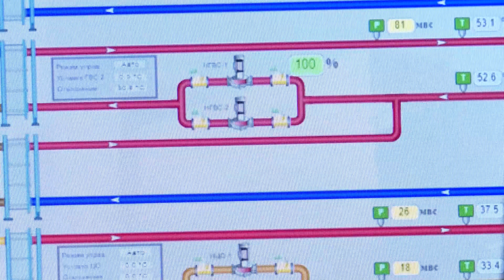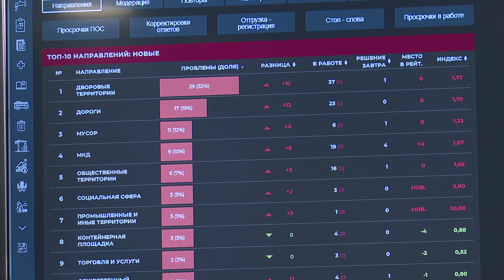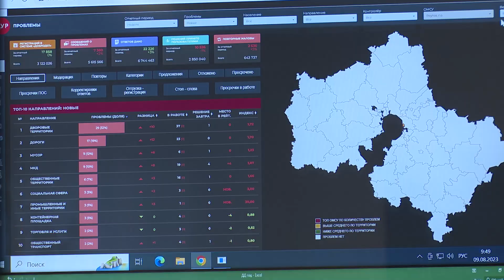Советник Губернатора МО познакомилась с работой ЦУР в Реутове 10.08.23